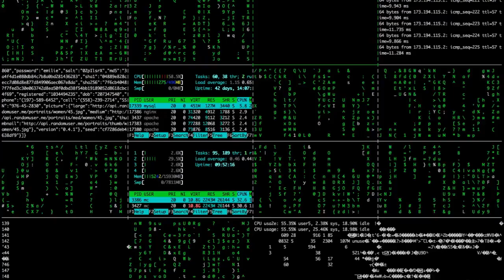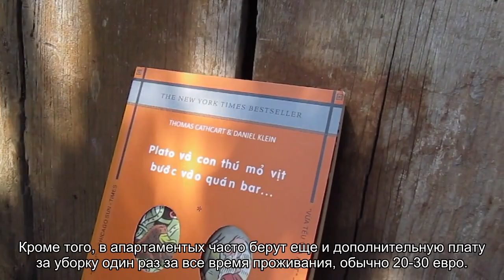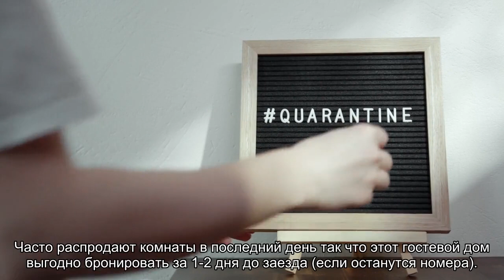12 мест, где лучше остановиться в Вероне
Верона - дорогой город. Но мы знаем, где остановиться в Вероне с комфортом и недорого. В нашем списке проверенные отели, апартаменты и хостелы от 25 евро ..